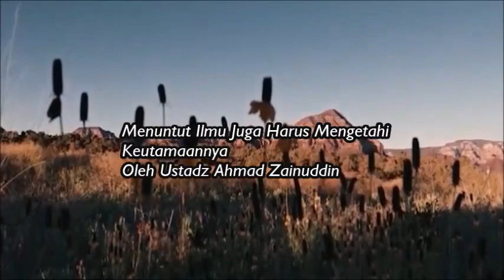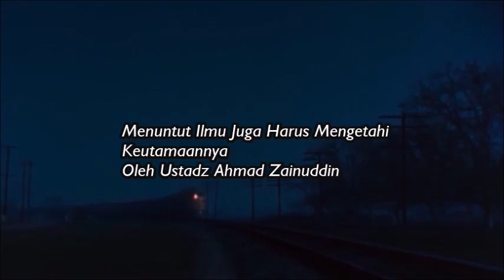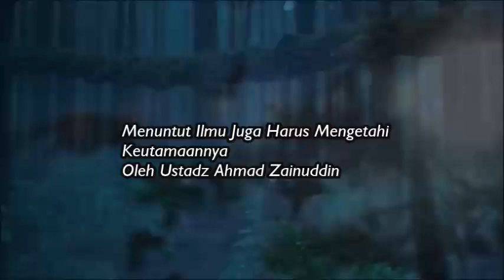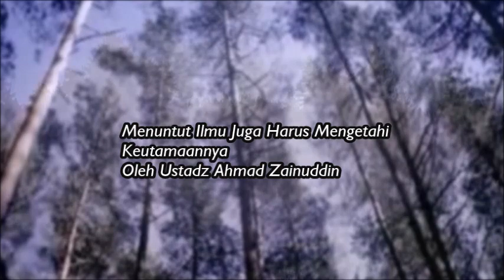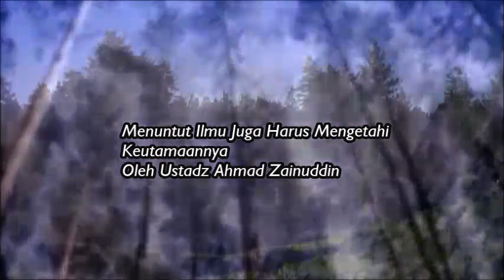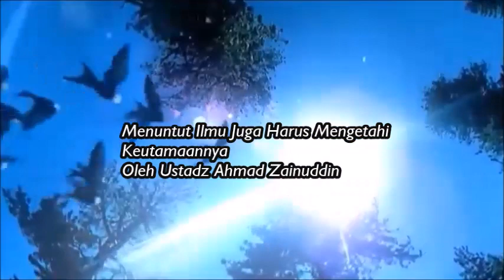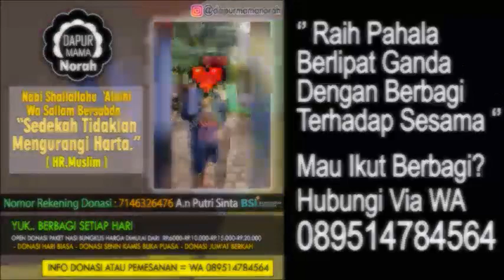Menuntut Ilmu Juga Harus Mengetahi Keutamaannya - Ustadz Ahmad Zainuddin ( Satu Jalan Lurus )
Silahkan Hubungi :
IG : asadussahra IG : umrohekspansi